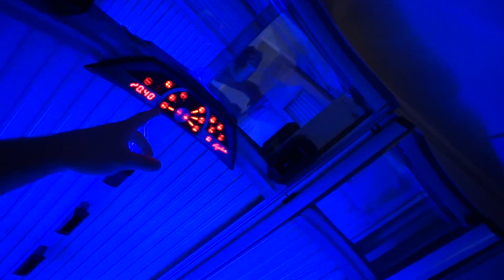DÉ 3 MANIEREN OM WEER BETER TE WORDEN! #351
» Super tof dat je hebt gekeken naar mijn video! Ik upload iedere dag van de week een vlog over mijn leven. Elke dag weer opnieuw neem ik jullie mee in wat ik meemaak, niet iedere dag kan feest zijn maar vaak kan je het wel leuk maken!

» Mijn Gear:
Camera’s :